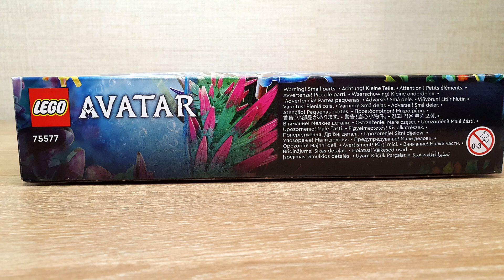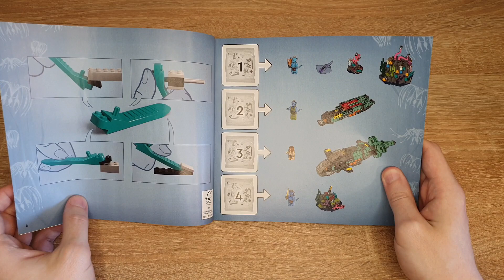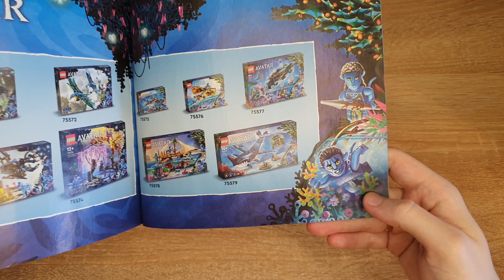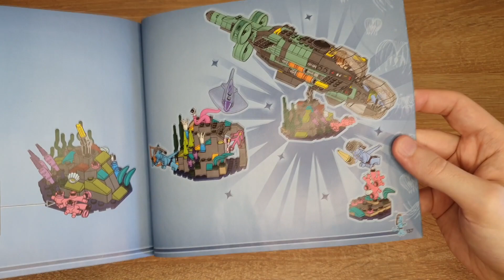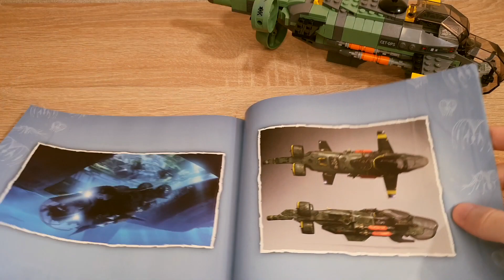КРАСИВО, НО... [Обзор LEGO 75577 Avatar]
Попробую рассказать, что же получилось в итоге в совершенно новой линейке LEGO, посвящённой фильмам Аватар.